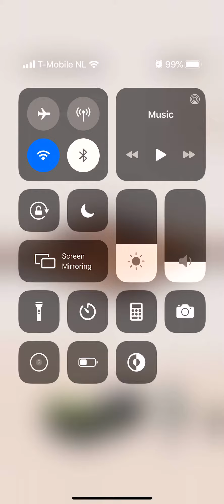Pocket World 3D IT Venice Gelato Ice Cream Shop